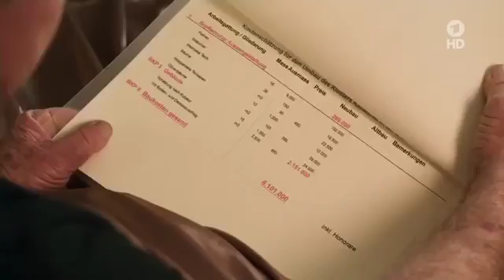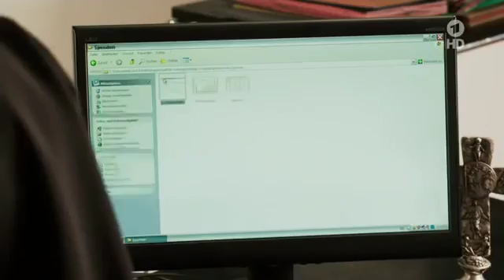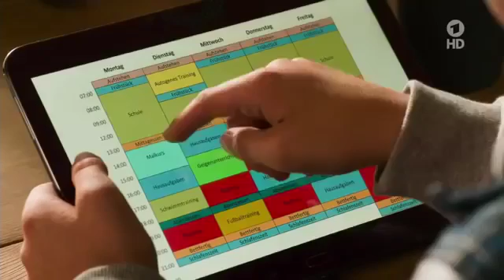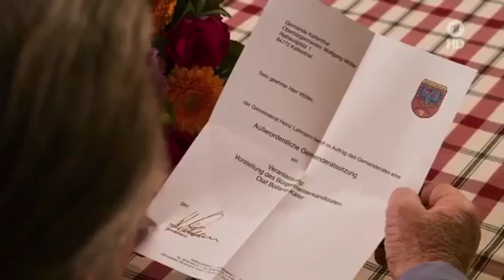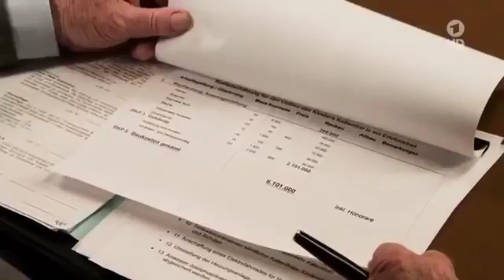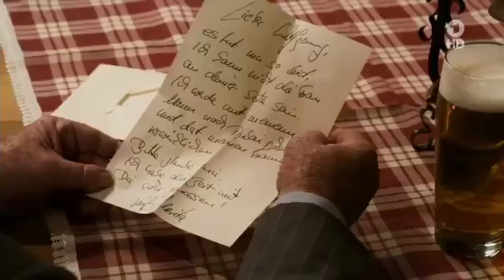Um Himmels Willen 180 Mutterliebe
Eine Komödie für die ganze Familie.